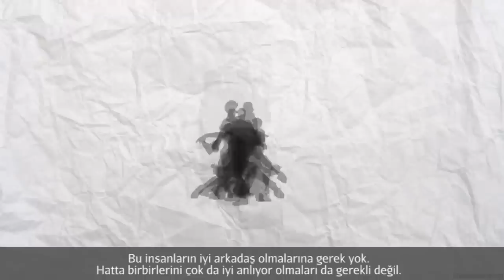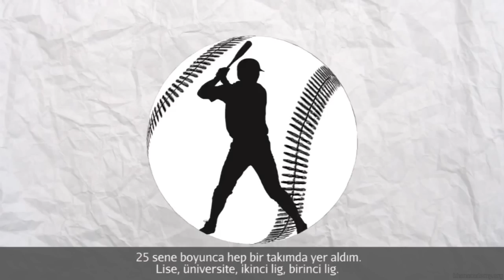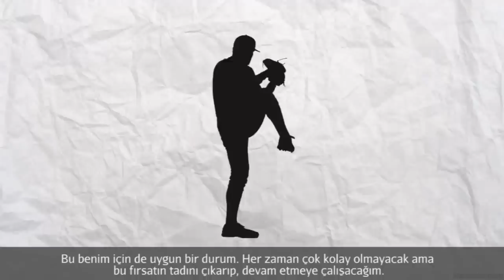Beyzbol Sadece Bir Oyun (Girişimcilik)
Baseball is Just a Game